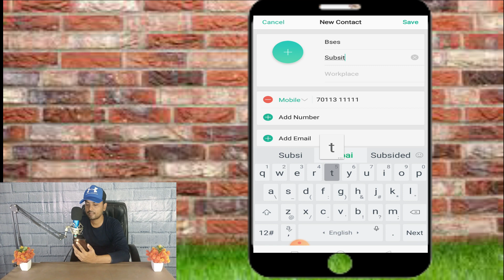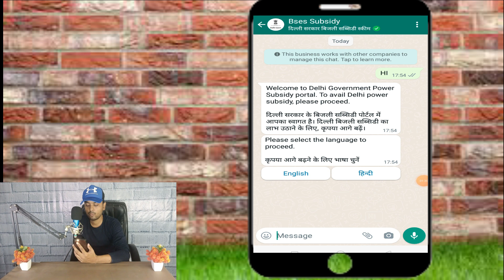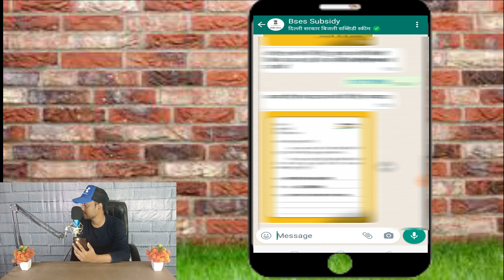BSES SUBSIDY ONLINE APPLY 2022 | बिजली के बिल पर सब्सिडी पाने के लिए क्या करे | BSES SUBSIDY NEWS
Dosto Agar Aap bhi apne bijli ke bill per subsidy jari rakhna chahte he to apko ak chota sa form bharna hoga jis ka bharne ka tarika mene apko is video me btaya he.
.Dhanyevaad.

Tags For Reference-  BSES SUBSIDY ONLINE APPLY 2022,बिजली के बिल पर सब्सिडी पाने के लिए क्या करे,BSES SUBSIDY NEWS,BSES RAJDHANI SUBSITY PROCESS,BSES RAJDHANI KI SUBSIDY KAISE JARI RAKHE,BSES KI SUBSITY KA TARIKA,ONLINE SUBSIDY KE LIYE KAISE APPLY KARE,SUBSITY JARI RAKHNE K LIYE KYA KARE,BIJLI KE METER PER SUBSIDY KA KYA PROCESS,ONLINE SUBSIDY PROCESS,METER PER SUBSIDY KAISE APPLY KARE,cyber advice,tarik ansari.